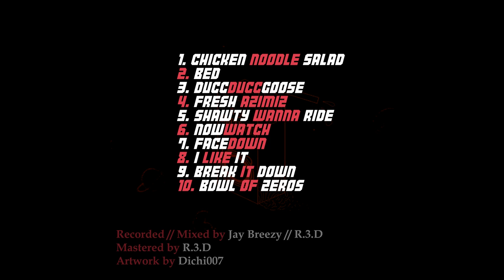R.3.D - FaceDown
FaceDown by R.3.D from JUICEBAWX ep